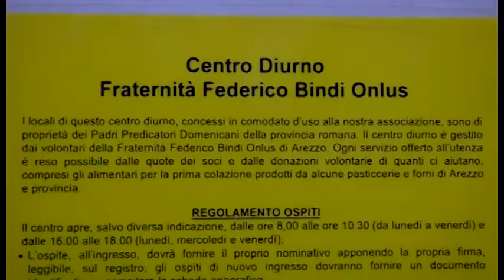Fraternità Federico Bindi, raccolti oltre 15000 euro per realizzare "Casa Federico"